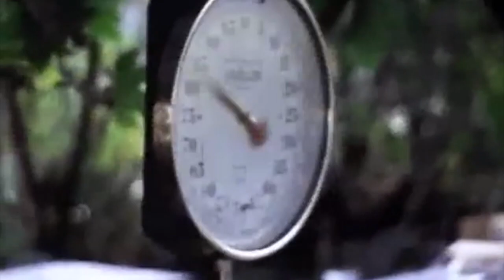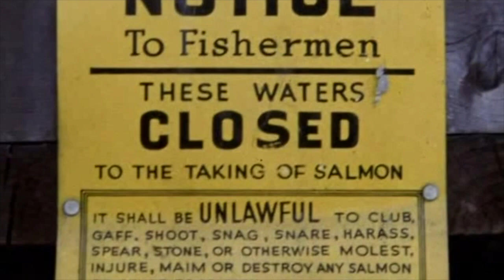Franks Landing 1918-2018: Valerie Bridges 1950-1970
Franks Landing on Nisqually River 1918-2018: Franks & Bridges #1:  In April 1918, two-thirds of the Nisqually Indian Reservation were condemned by the Pierce County Superior Court and taken from the Nisqually Indian allottees and allottee heirs for enlargement of the U.S. Army Fort (Camp) Lewis Military Reservation.  From siblings Willie Frank and Lizzie Frank John, their 205-acre 1884 family allotment on the Nisqually River and including the reservation portion of Muck Creek was taken from them in the U.S. surrender of their trust lands.  In August 1918, Willie Frank purchased 6 acres on the Nisqually a few miles below the remaining 1300-acre remaining Thurston County Nisqually Indian Reservation (and 7 miles below his former home on Muck Creek).  The United States had provided the trust money for the 1918 land  purchase by Willie Frank (Bill Frank Sr.) and reissued a Deed for the 6 acres in January 1919 to conform and confirm its status as  exchange or replacement treaty "lieu land allotment" under terms of Article 6 of the Medicine Creek Treaty of 1854 (as stated in the incorporated Article 6 of the Omaha Treaty of 1854).  Willie Frank, born in 1879, died in 1983 at the age of 104.

This 15 minute video includes October 13, 1965; September 1968 [arrest of Billy Frank Jr. at Capitol Lake (Olympia WA)] and Fall 1969 Nisqually River arrests of Al Bridges and Sid Mills, Valerie and Alison Bridges, and Maiselle Bridges with Norma Frank on three separate days.  Semu Huaute narrates film portions taken from the SAIA-Carol Burns (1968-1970) film, "As Long As the Rivers Run" (60 minutes).  The October 13, 1965 (Franks Landing arrests) and 1969 trial footage is from the Thames Television (London) film, "Treaties Made, Treaties Broken," which includes Janet McCloud's account of the October 1965 assault on Franks Landing (and her nieces Valerie and Alison Bridges in reference).  Janet McCloud appears in some cover thumbnails for this 15-minute film.